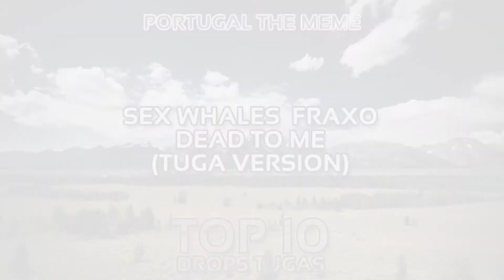TOP 10 Drops Tugas - Parte 1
TOP TOP TOP TOP TOPTOTP TO TP TOPT OTP,..º..